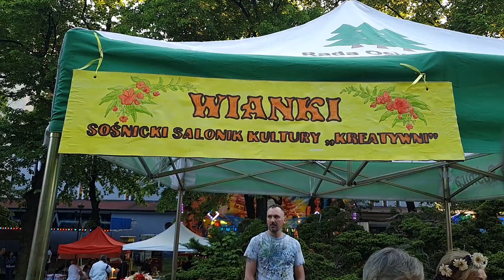Festyn w Sośnicy